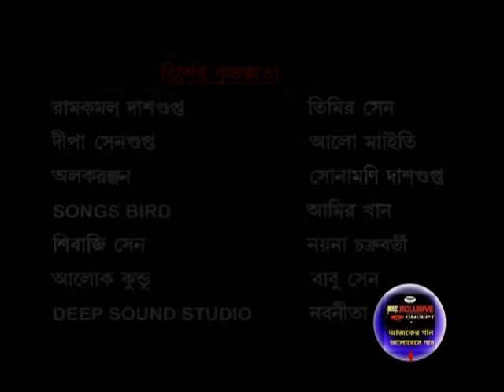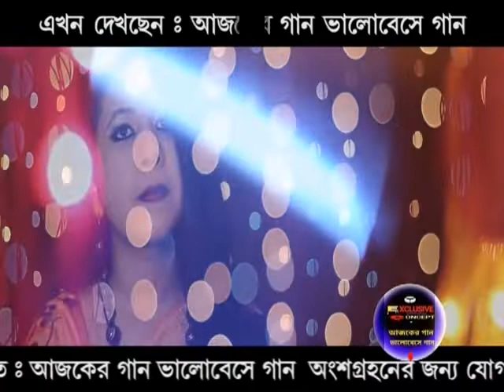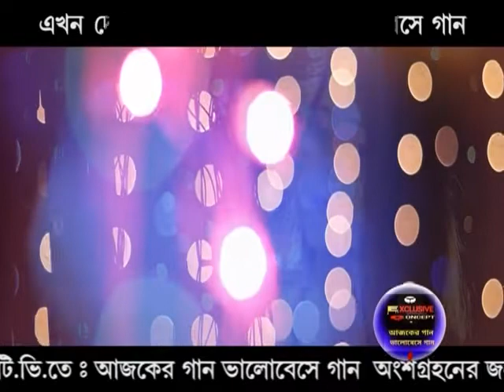*MOON LOVE SONG* 🌷AAJKER GAN VALOBESE GAN🍁T.v aired on:25-07-2021🌷